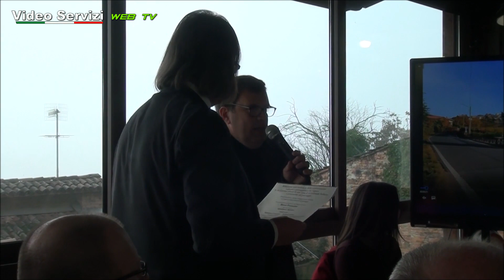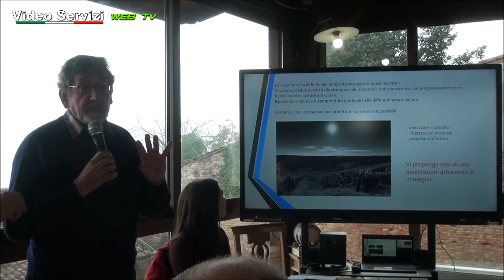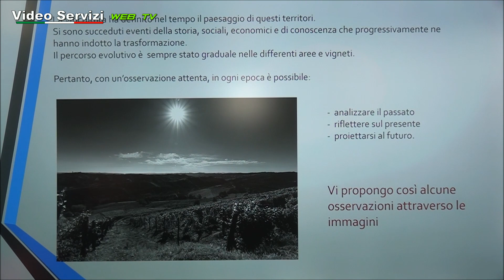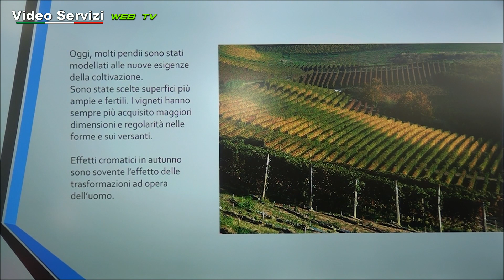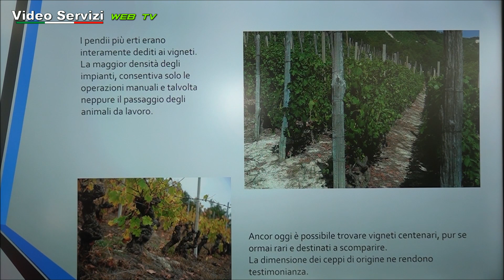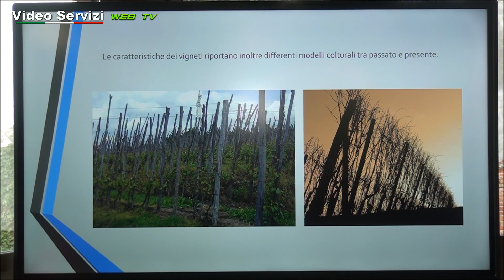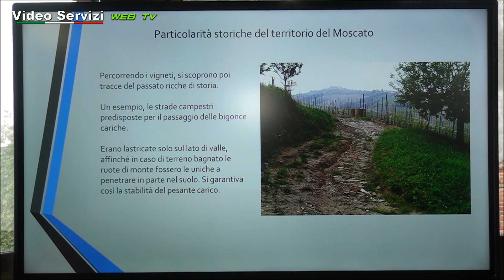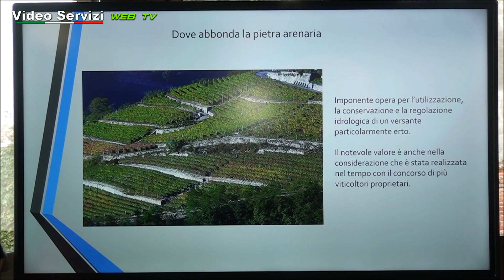alice bel colle convegno vigneti e paesaggio tra cultura e turismo